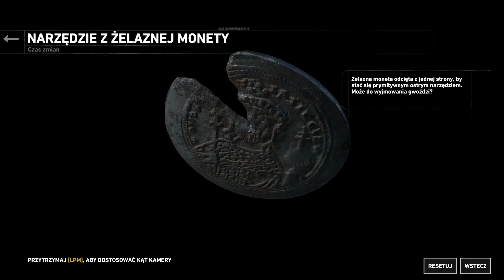Rise of the Tomb Raider Trójca zaatakowała wioskę #12